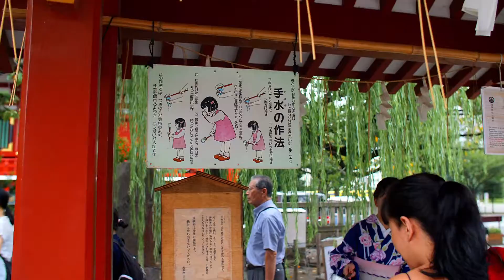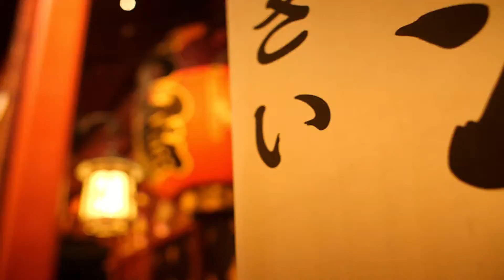Asakusa in a day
Video: JR Dalisay